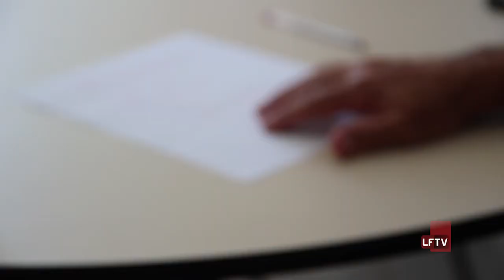Poluição Sonora em Lauro de Freitas (Parte 2)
Ontem você conferiu a primeira parte da reportagem que apurou a questão da Poluição Sonora aqui no município. Confira agora a segunda parte: